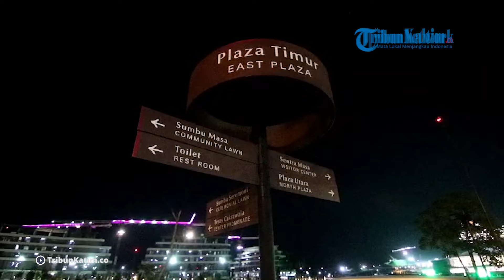Kantor Kemenko dan Rusun ASN di IKN Nusantara Kelar Desember 2024, PU Minta Rp 14,87 T APBN 2025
Kantor Kemenko dan rusun alias rumah susun ASN di IKN Nusantara kelar Desember 2024.
Hal itu diungkapkan Kepala Otorita IKN Nusantara, Basuki Hadimuljono baru-baru ini.
Kabarnya, Kementerian PU minta Rp14,87 Triliun di APBN 2025 untuk pembangunan IKN Nusantara.
Adalah Menteri Pekerjaan Umum (PU) Dody Hanggodo mengajukan penambahan anggaran untuk IKN Kaltim di tahun 2025.
Besaran anggaran yang diminta Menteri PU untuk IKN Kaltim di tahun 2025 ini sebesar Rp 14,87 triliun.

Editor: Djohan Nur